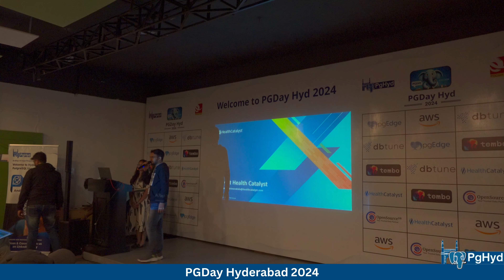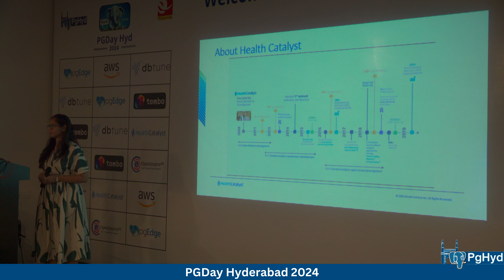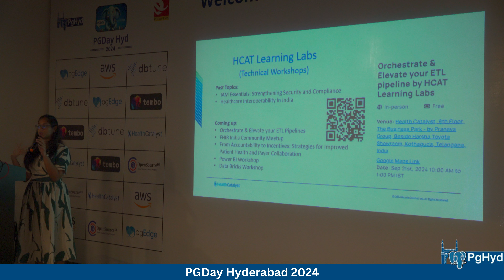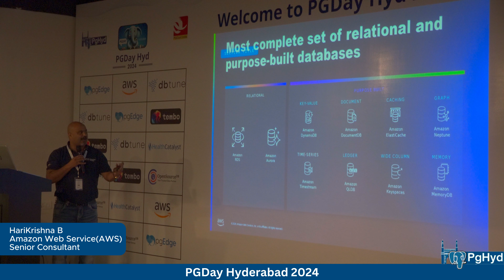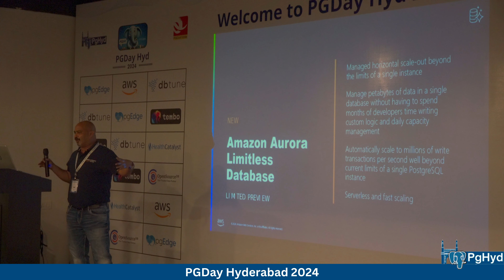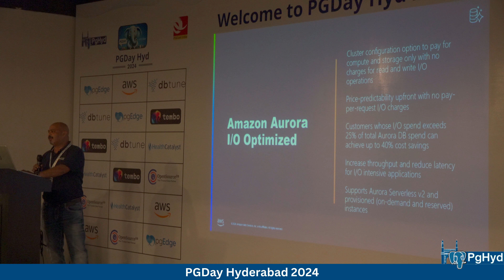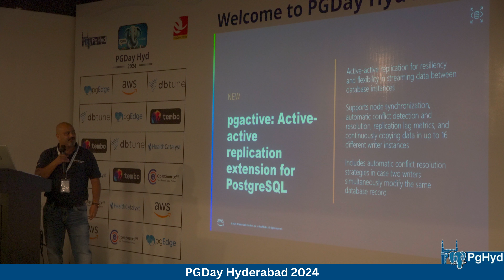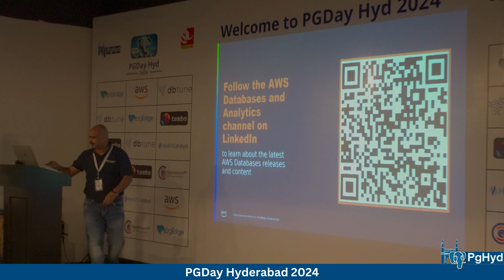Marketing talk by HealthCatalyst & AWS Teams (Meghna & Hari kirshna)